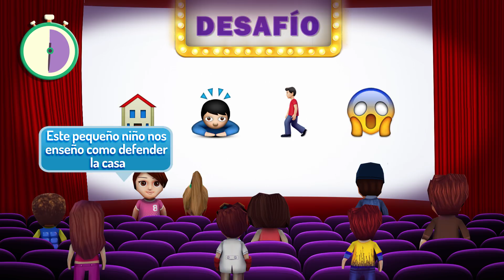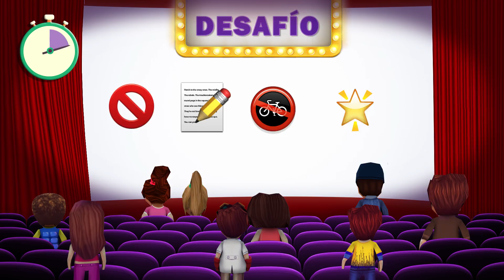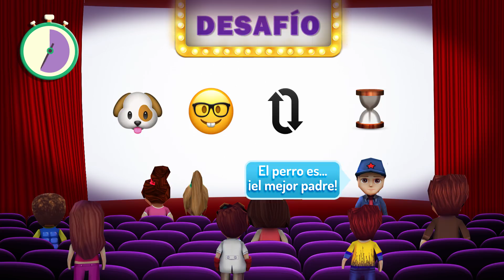¿Puedes adivinar todas las Películas? | Emoji Challenge 27 😃